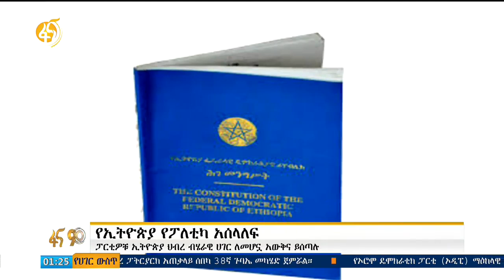በኢትዮጵያ ስላለው የዜግነት እና የብሄርተኝነት የፓለቲካ አሰላለፍ ፓለቲከኞች ምን ይላሉ?